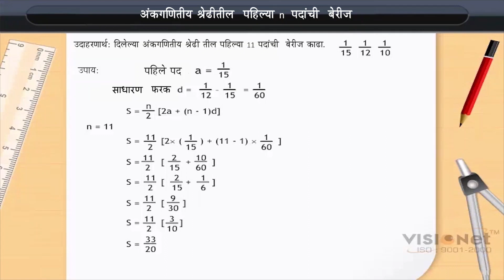अंकगणितीय श्रेणीचीच्यापहिल्या n पदांची बेरीज | Sum of first n terms of an A P | Class 10 | Maths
Check out our Thinkbooks on Amazon, teaching 21st Century skills like:
- Analytical Thinking,
- English Ability and
- Maths Aptitude